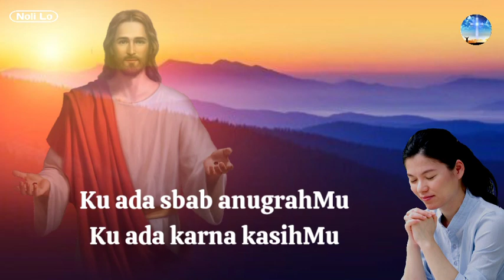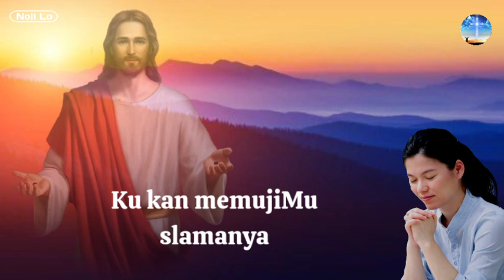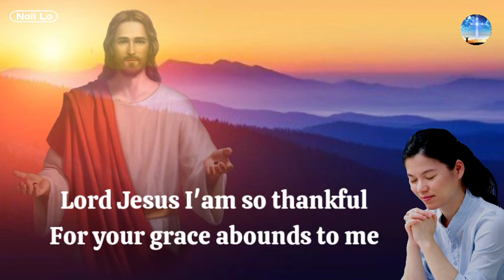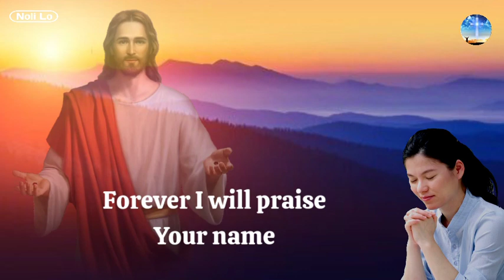Ku Ada Karna AnugrahMu 🎶 Lirik Lagu Rohani Kristen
Lirik Lagu Rohani Kristen Ku Ada Sbab AnugrahMu

Karaoke Lagu Rohani Kristen Ku Ada Sbab AnugrahMu

Ku ada sbab anugrahMu
Ku ada karna kasihMu
Tuhan Yesus ku bertrima kasih
Buat kasih rahmatMu

Reff:
T'rima kasih Yesus
Yesus trima kasih
Hanya anugrahMu buat hidupku sekarang
Ku kan memujiMu selamanya

I'am here because of your grace
I'am here because of your love
Lord Jesus, I'am so thankful
For your grace abounds to me

Reff:
Thank you Jesus, Jesus, Jesus
It's only by your grace, that I could live today
Forever I will praise Your name

🚀 Like (Suka),
🚀 Comment (Komentar) dan
🚀 Share (Bagikan)

Sehingga Channel YouTube Noli Lo ini bisa makin lebih baik lagi.